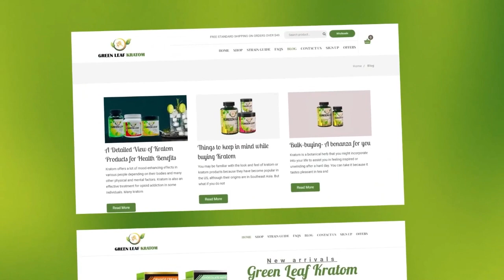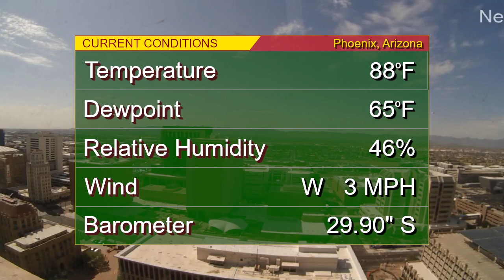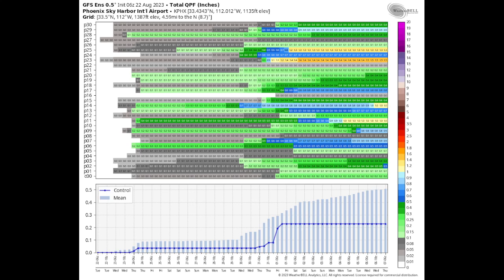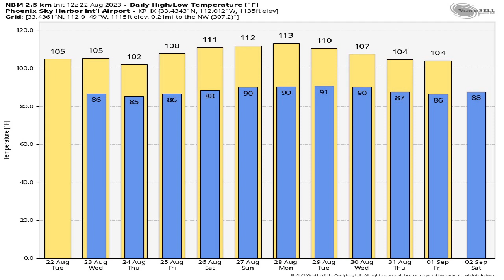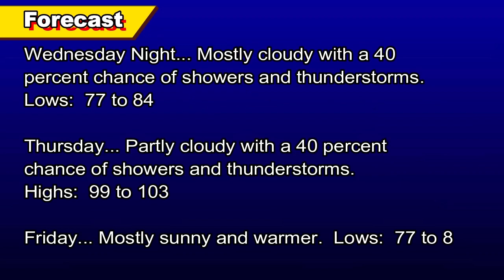August 22, 2023 Phoenix, Arizona Weather Discussion